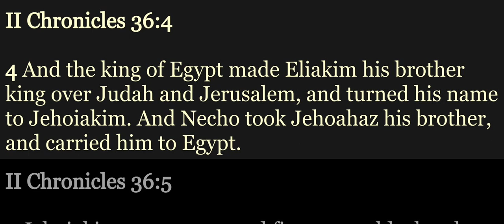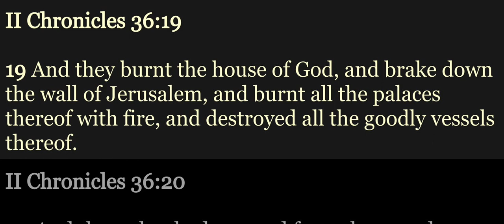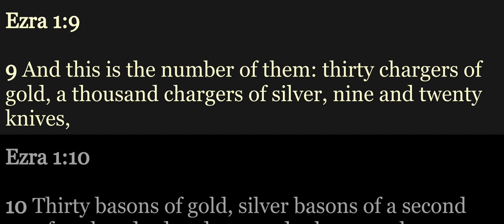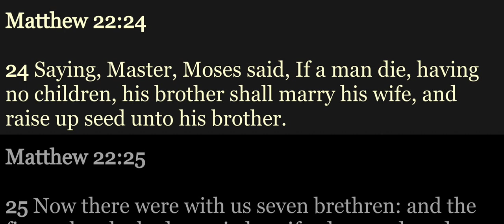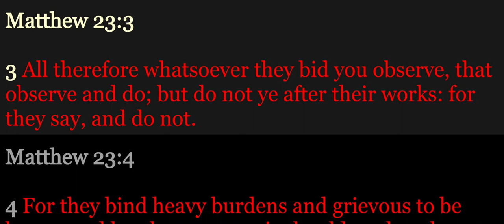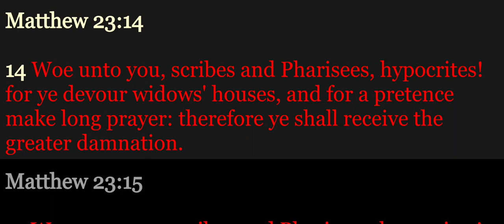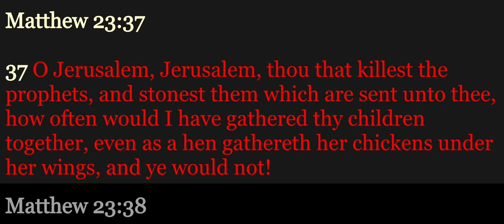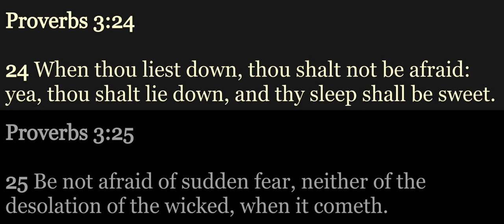YBRP Day 198 - 2Chron 36 - Ezra 1; Matt 22-23; Prov 3